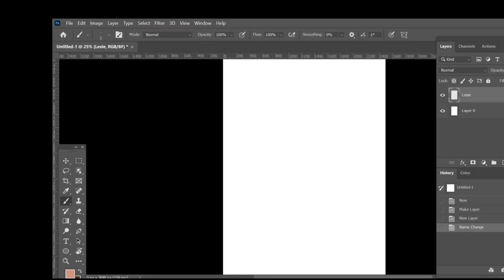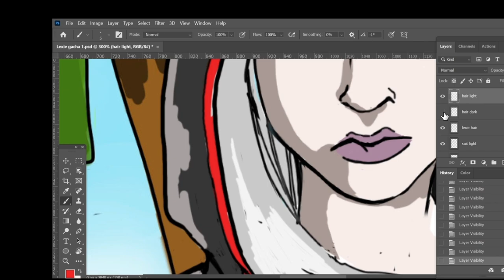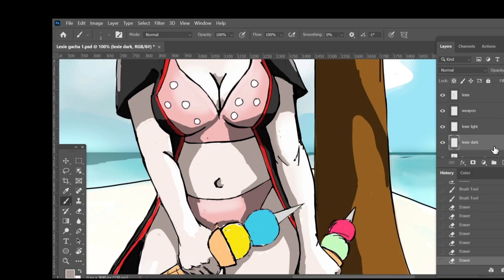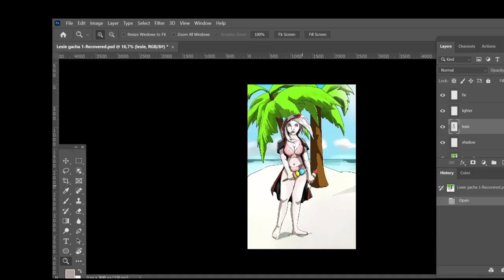Tsuru gacha: summer Lexie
All right the quality is going up and i like it. She is a very interesting character and will appear in my comic soon.